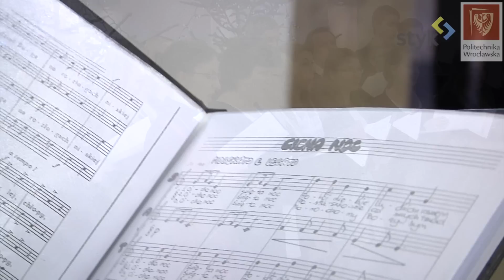Wigilia na PWr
Boże Narodzenie to rodzinne święta, a Politechnika Wrocławska jest naszą dużą rodziną, jesteśmy tu w gronie przyjaciół. Oby te święta upłynęły w atmosferze spokoju i zadumy – życzył rektor profesor Tadeusz Więckowski zebranym w holu A-1.